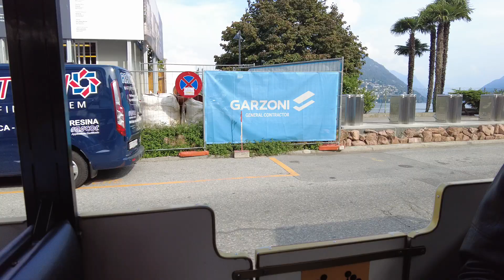Switzerland | Lugano Tour By Touristic Train on october 2022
Join us on GlobeTrotter YouTube channel for a fascinating journey through history, tech, IT, news, human sciences, Travel tips, Documentaries, Islamic Stories and so much more! Explore the world with us and expand your knowledge horizon.
Dive into a world of knowledge and discovery with GlobeTrotter YouTube channel! From history to tech, IT to human sciences, and everything in between, there's something for everyone.
Embark on an exciting educational journey with GlobeTrotter YouTube channel! Delve into the realms of history, tech, IT, news, human sciences, and beyond. Expand your mind and satisfy your curiosity - don't miss out!
Welcome to Switzerland! Join us on an unforgettable journey as we explore the picturesque city of Lugano on a touristic train. In this YouTube video, scheduled for October 2022, we'll take you on a captivating ride through the stunning landscapes and charming streets of Lugano. Get ready to immerse yourself in the rich culture, history, and natural beauty of this Swiss gem. From the shimmering waters of Lake Lugano to the breathtaking views from Monte San Salvatore, this tour will leave you in awe. So mark your calendars and get ready to embark on an adventure like no other. Don't miss out on this incredible opportunity to discover Lugano's hidden treasures. Join us on this enchanting journey and let the beauty of Switzerland captivate your heart.